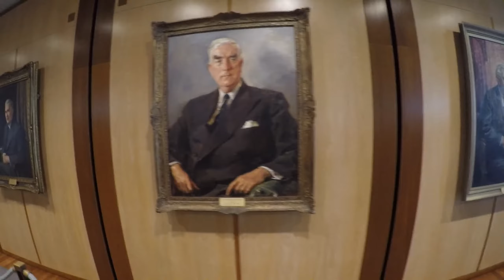Spaans in Australia - Canberra